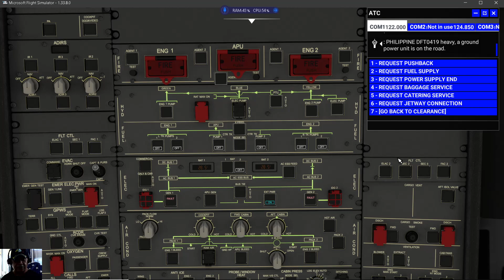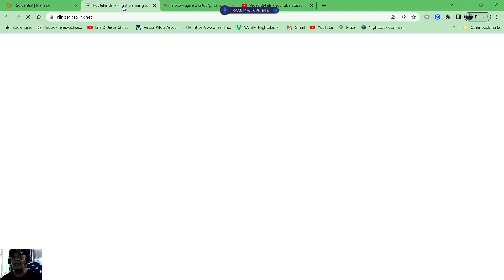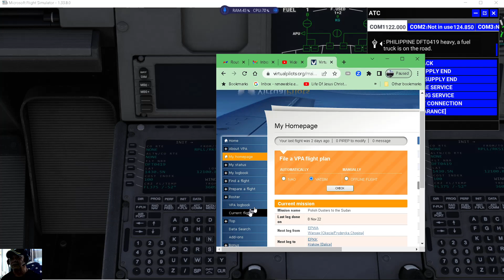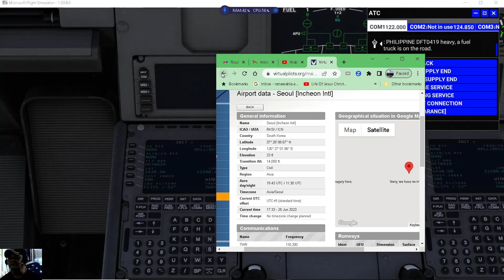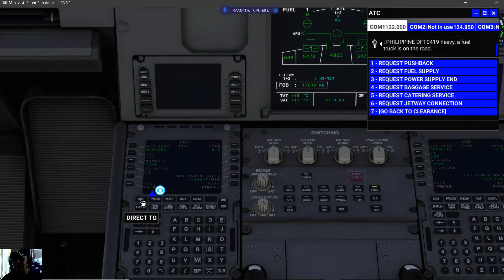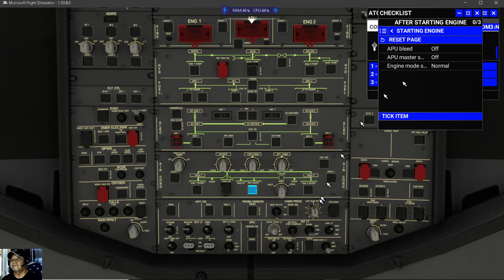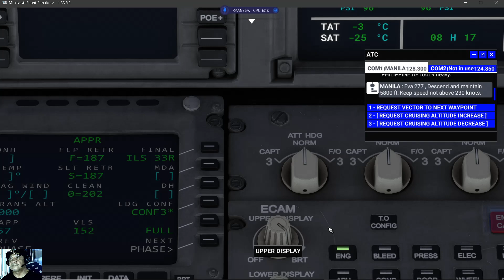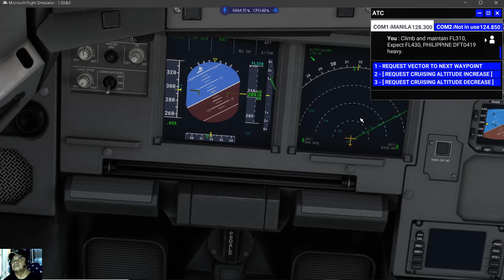Philippine AirLine PAL AIRBUS 320-NEO FLIGHT to SEOUL, KOREA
LIVE iFLIGHT Philippine AirLine  PAL AIRBUS 320-NEO FLIGHT  to SEOUL, KOREA  Startup from cold and dark , departure taxi, take-off, landing, arrival taxi and final docking at arrival gate/
In Flight Flight Tutorial where you can enjoy watching while learning
A very useful video documentation for new and aspiring Pilot on a real and or for a Flight Simulation enthusiasts.
Illustrated in details for better and easy understanding.